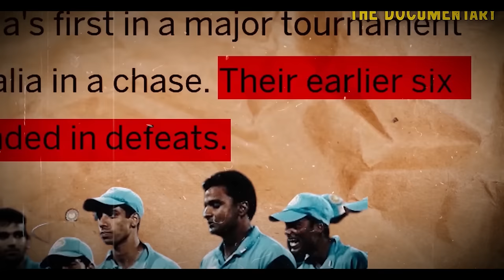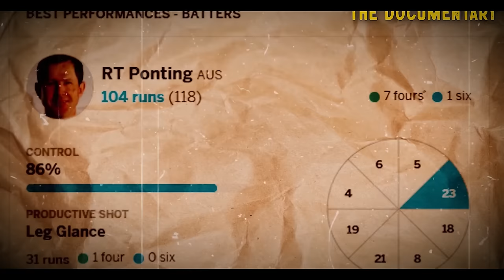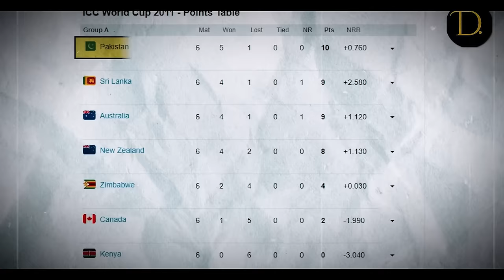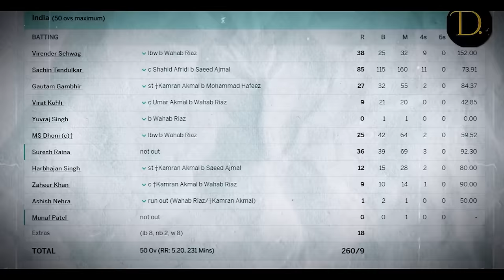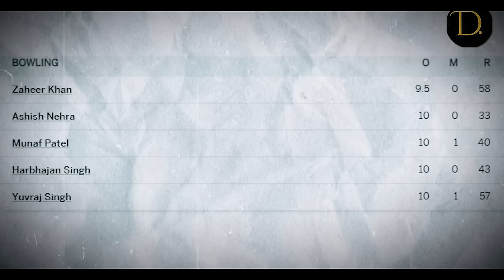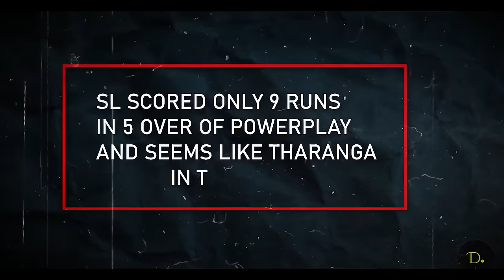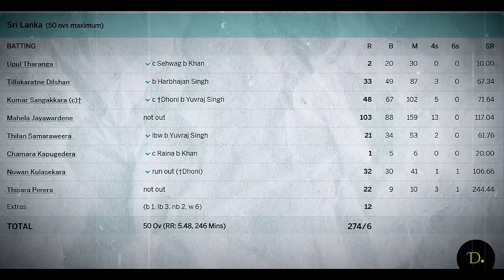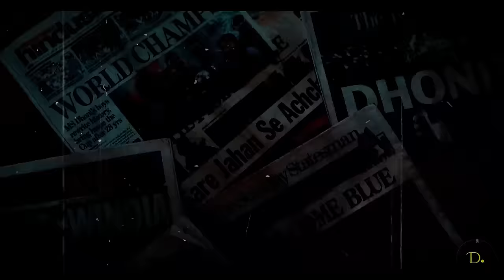"When India Lifted the World Cup: CWC Final 2011 vs Sri Lanka"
"Dhoni's Six and Other Memorable Highlights from India's World Cup Win in 2011.
"Dhoni's Six and More: India vs. Sri Lanka 2011 Final Highlights!"

The 2011 Cricket World Cup Final was a One Day International (ODI) match played between India and Sri Lanka at the Wankhede Stadium, Mumbai, India on Saturday 2 April 2011. The culmination of the tenth edition of the World Cup, it was the first time that two Asian teams had faced each other in an ODI World Cup final. India won the match by six wickets-its second World Cup win after the 1983 tournament-and became the third team to have won the title more than once, after Australia (1987, 1999, 2003, 2007 and later 2015) and the West Indies (1975 and 1979).[3] India became the first country to win Cricket World Cup in their own country.

Our intention is to create an atmospheric feeling that will help people in difficult situations and to promote the original content. These videos are for entertainment and education and act as a catalyst for further reading. All copyrights belong to their respective cze